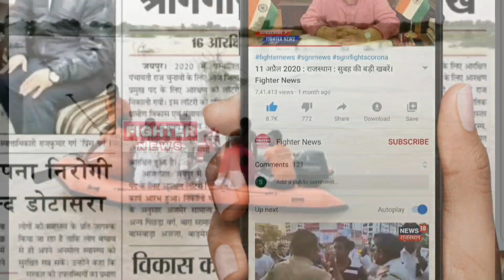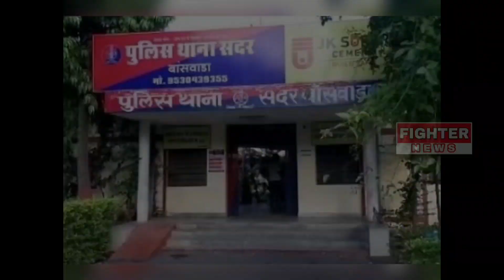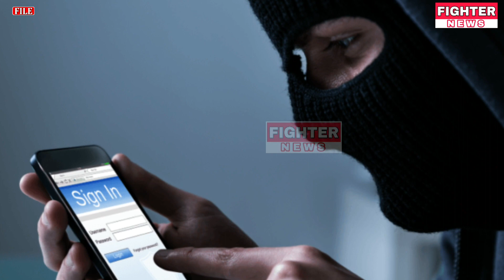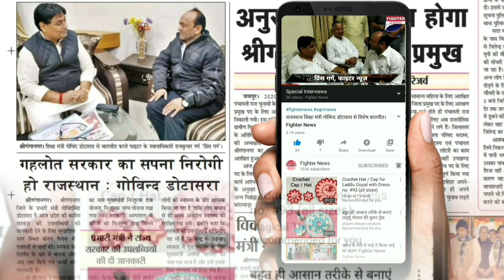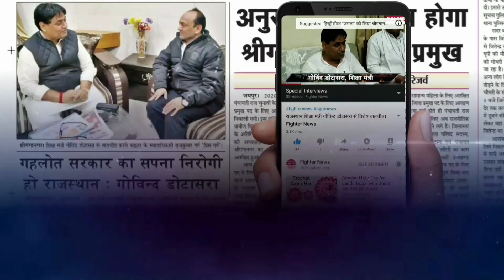14 जून : राजस्थान की दोपहर 12 बजे की 10 बड़ी खबरे। Fighter News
Fighter News

About This Video :

14 जून : राजस्थान की दोपहर 12 बजे की 10 बड़ी खबरे।